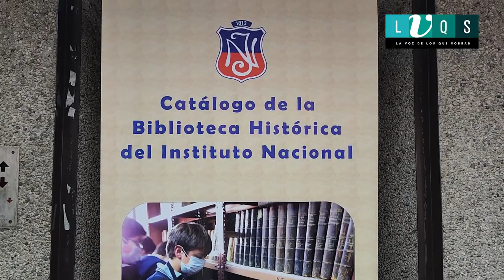LA OTRA CARA DEL INSTITUTO NACIONAL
Mientras los medios tradicionales estigmatizan a los alumnos del Instituto Nacional, La Voz de los que Sobran muestra la otra cara.

Estudiantes del Instituto Nacional ganan el Torneo Nacional de Debate Escolar y clasifican al  Campeonato Mundial de la disciplina.